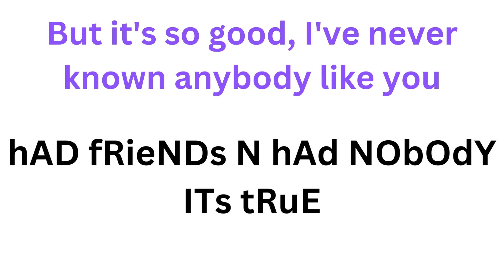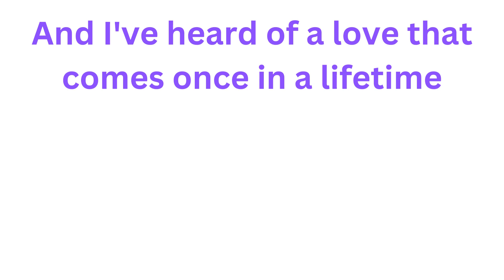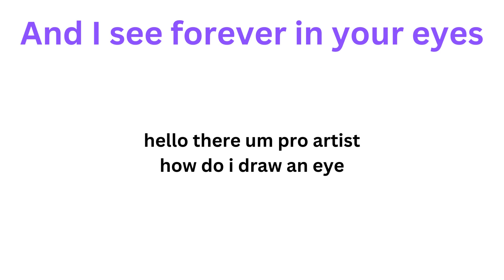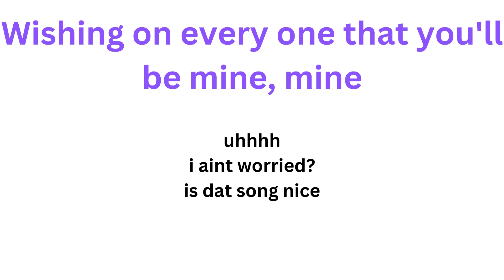Ruth B. - Dandelions (my lyric ver)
oh wow anoda song in de lyric ver series :)